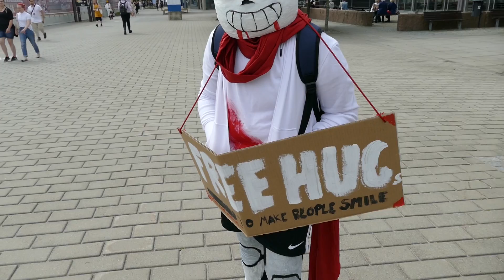AU Undertale Cosplays compilation (2020 special)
No *new* Untertale content cuz corona. So here, have this. All the Alternative Universe cosplays from my past videos! That's 4~5 years of Undertale AUs at NärCon my dudes.

The order goes as follows:
I would describe the last segment: # Shittposting at 4am™

Follow me ᕕ( ᐛ )ᕗ